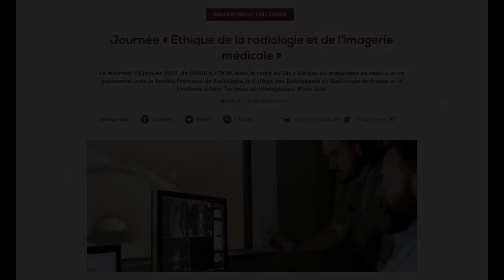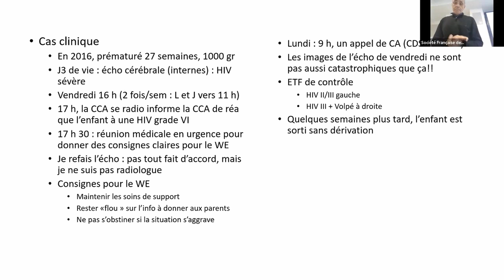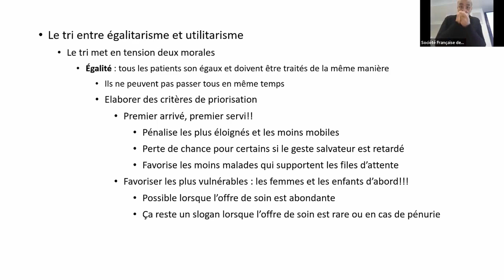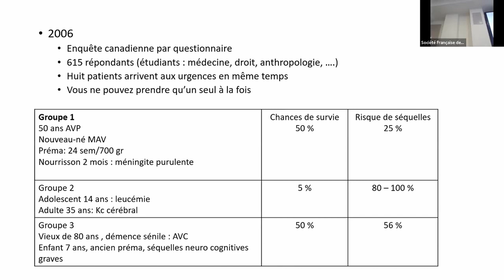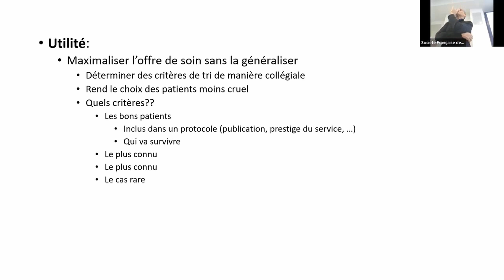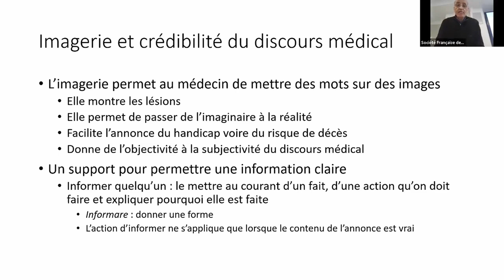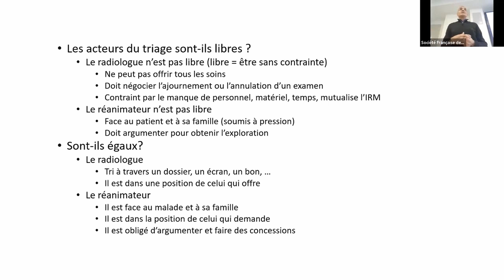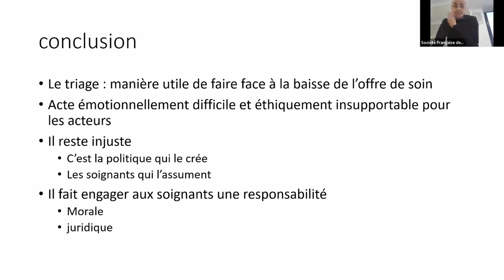Le triage en radiologie, par Mostafa Mokhtari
Mostafa Mokhtari, Responsable du service de réanimation néonatale de Bicêtre de 2009 à 2021, docteur en éthique médicale

Captation de la journée Éthique de la radiologie et de l’imagerie médicale organisée le 18 janvier 2023.

Conseil scientifique :
Catherine Adamsbaum, Professeur en radiologie, Paris-Saclay, responsable du groupe éthique de la SFR et secrétaire générale du CERF
Pierre-Emmanuel Brugeron, Coordination pédagogique du D.U « éthique du numérique en santé », Espace éthique Ile-de-France
Sébatien Claeys, Responsable du débat publique, Espace éthique Ile-de-France, Professeur associé à Sorbonne Université
Vincent Israël-Jost, chercheur en épistémologie, CESP U1018, Inserm/Paris-Saclay
Léo Coutellec, Maître de conférences, CESP U1018, Inserm/Paris-Saclay
Fabrice Gzil, Directeur adjoint de l’Espace éthique Ile-de-France, CESP U1018, Inserm/Paris-Saclay, Professeur de l’École des hautes études en santé publique
Virginie Ponelle, Directrice adjointe de l’Espace éthique Ile-de-France

Cette journée est organisée par l’Espace éthique Ile-de-France dans le cadre de son D.U. « éthique du numérique en santé », en partenariat avec la Société française de radiologie, le Collège des Enseignants en Radiologie de France et l’université Sorbonne-Paris-Cité.

L’enjeu de cette journée est d’identifier, par le concours de disciplines et de regards complémentaires, les questions éthiques auxquelles sont quotidiennement confrontés les soignants en radiologie (matinée) et les enjeux éthiques et épistémologiques qu’engagent la production et les usages des images en médecine (après-midi).